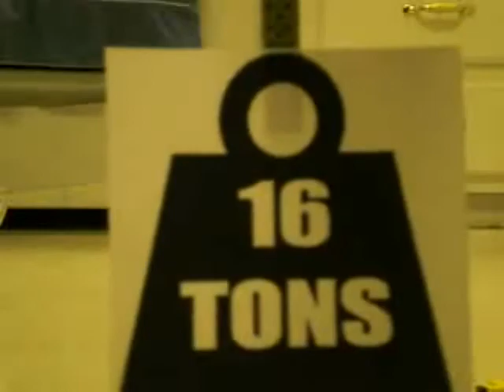Bionicle - Self Defense Against Fresh Fruit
An old video I made back in 2010. This was either my 200th or 300th video in my old account, but I forget which one (probably 200).